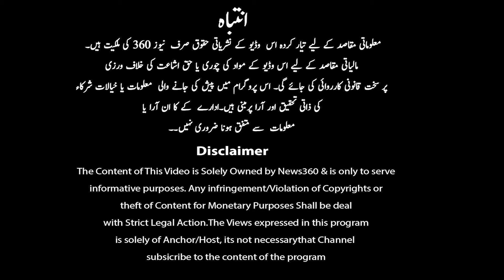PDM in Action against PM Imran Khan Govt | PDM Rejects Government's elections Reforms | TRP 360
PDM in Action against PM Imran Khan Govt | PDM Rejects Government's elections Reforms | TRP 360 With Irfan Haider | News 360